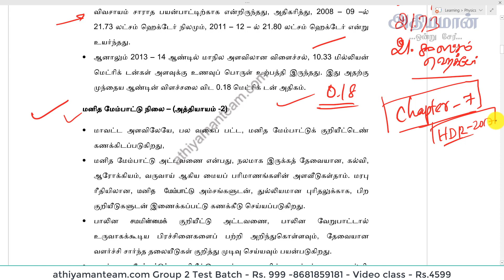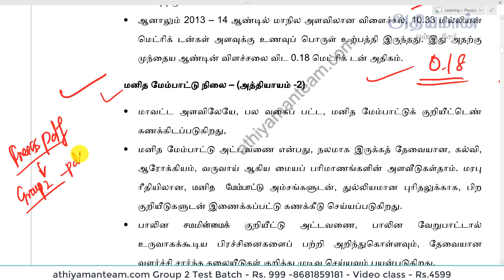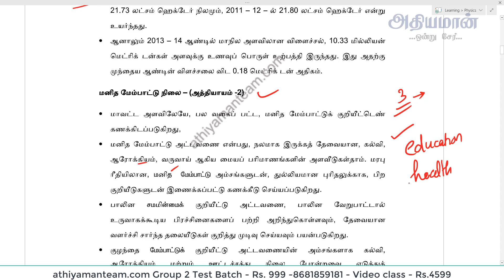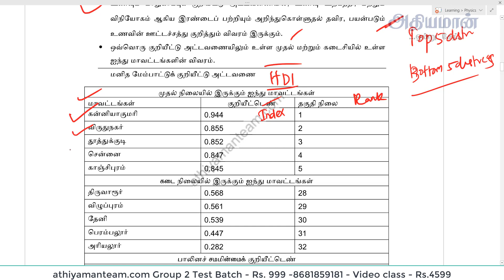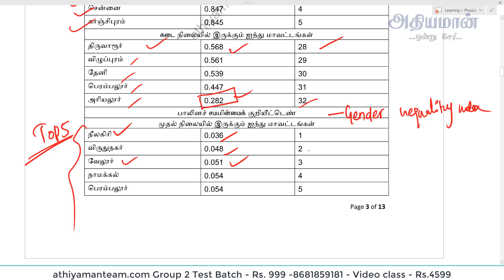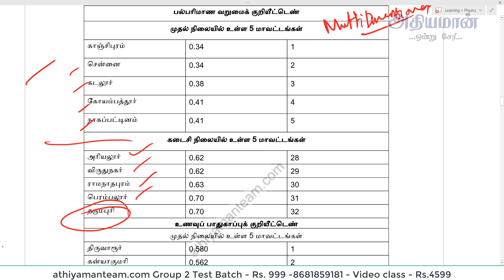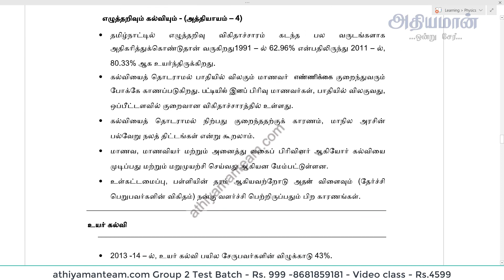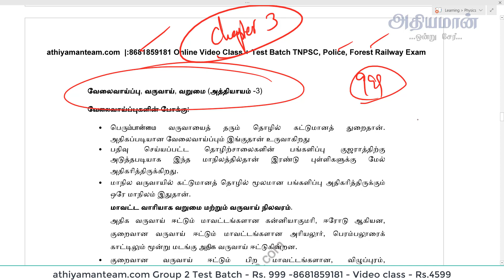UNIT 9 GROUP-2 Tamilnadu Administration தமிழ்நாட்டில் வளர்ச்சி நிர்வாகம் Chapter 2 Athiyaman Team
TNPSC Group 2A/2 Maths Test Batch- Revised Syllabus 2019-20
Fee: Rs.299 - Topic + 30 Full Test

Thanks,
Athiyaman Team.